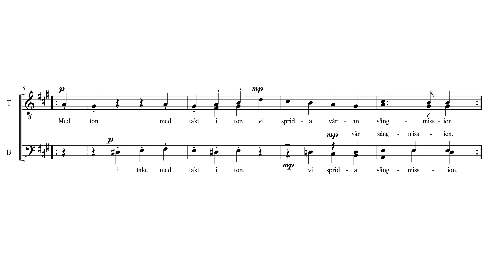Sångarskatt - Bas 1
Vår sång, vår sångarskatt vi dela muntert denna natt

Arr: M. Schultz